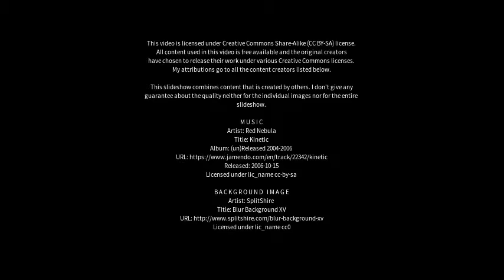Best places to visit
Best places to visit - Siswā Bāzār (India) Best places to visit - Slideshows from all over the world - City trips, nature pictures, etc.